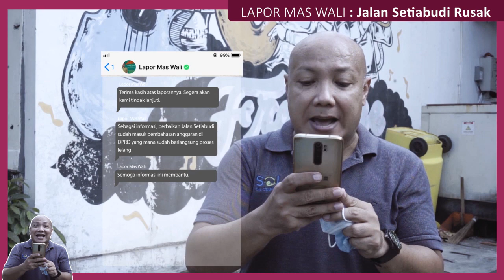[GIBRANTV] LAPOR MAS WALI : Jalan Setiabudi Rusak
Saya sudah menindak lanjuti untuk perbaikan Jalan Setiabudi ini dan sekarang telah mulai memasuki tahap lelang.
Insya Allah dalam waktu dekat, perbaikan Jalan Setiabudi yang rusak sejak 2018 akan segera bisa direalisasikan. Dan kondisi jalan area sekitar Terminal Tirtonadi ini akan kembali mulus. Saat ini dihimbau kepada warga untuk sementara selalu berhati-hati melewati jalan ini. Mohon bersabar dahulu ya!